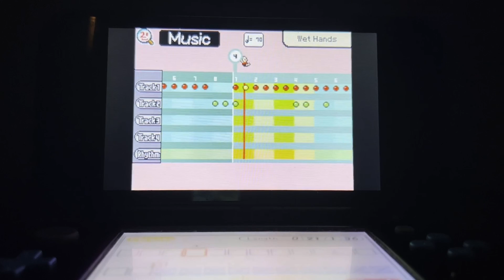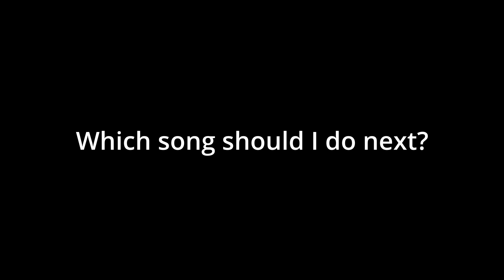Wet Hands - C418 in WarioWare D.I.Y.